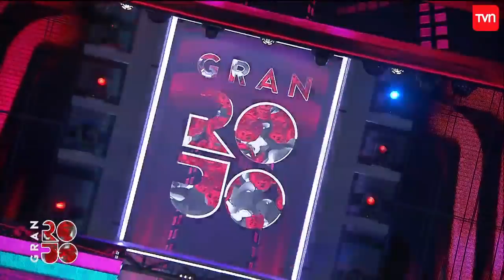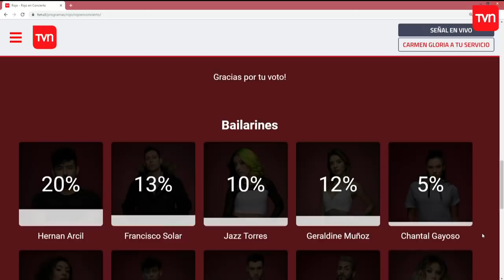Capítulo 21 de agosto de 2019 | Gran Rojo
Revive los mejores momentos del programa busca talentos de TVN.

¿Chileno en el extranjero?